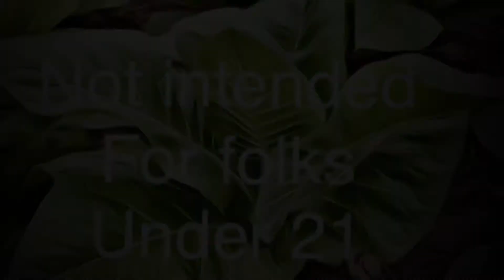VR to Tillerman7OH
Tillerman7OH

HumiSmart

Code : Ghost15 Saves 15%

Brtv

Briar Report